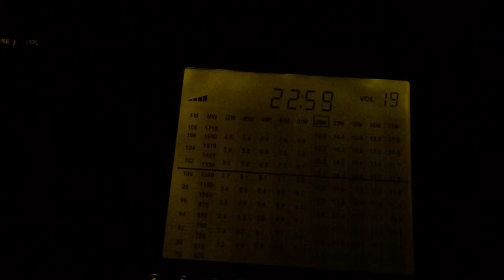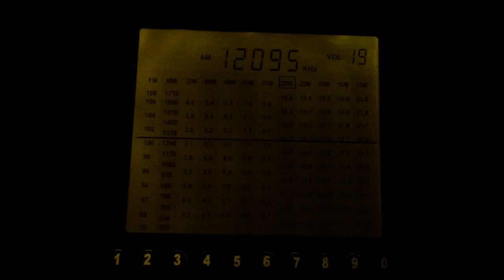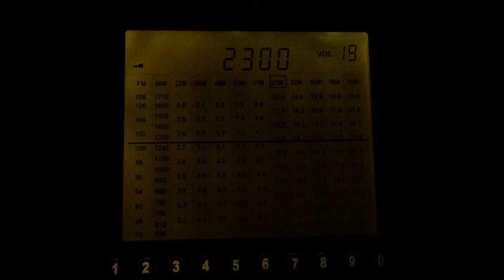FEBC Manila 12095 kHz received in Romania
FEBC Radio broadcasting from Bocaue, Philippines in Hmong language. Distance from my QTH to the transmitter: 9156 km. Recorded in Gura Humorului, Romania on 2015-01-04. Receiver setup: Degen DE1103, whip antenna.